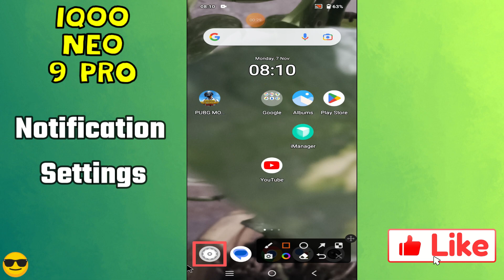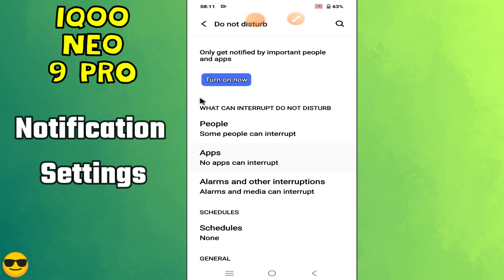Notification Settings IQOO Neo 9 Pro || How to set notification options settings || Notifications